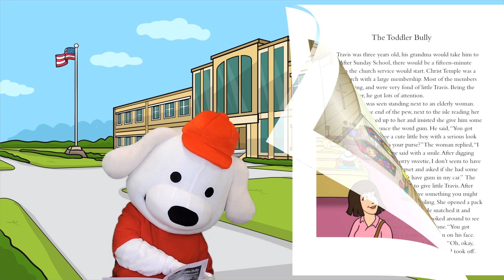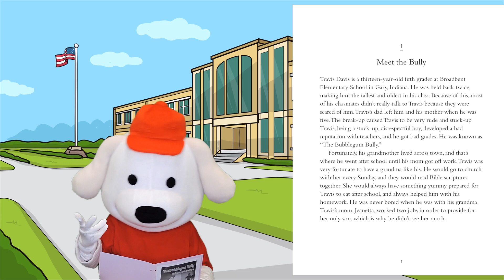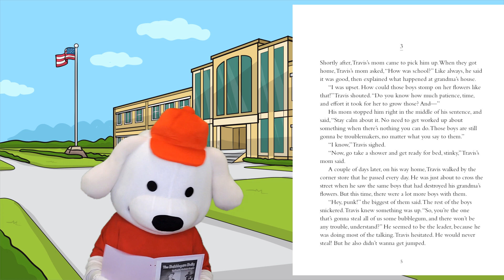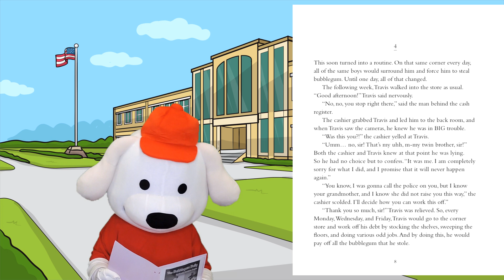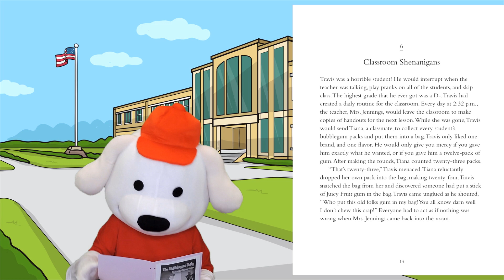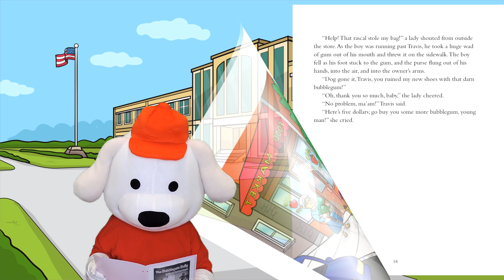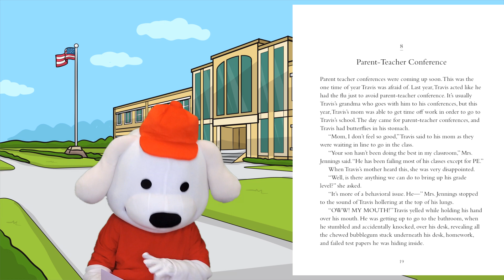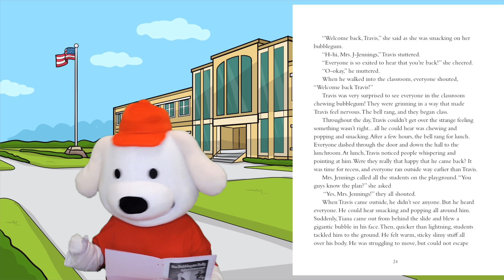Storytime Pup Kids Books Read Aloud / Children's Books: The Bubblegum Bully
The Bubblegum Bully tells the story of a gum thief who bullies all the other children in his classroom into giving him their bubblegum. That is, until one day, when his classmates band together and turn the tables on him.

Sandra Graham-Logan married Edward Logan, she is a mother of four and grandmother of thirteen, and greatmother of three. She loves cooking, sewing, arts and crafts. Sandra's love for creative writing stems from her oldest sister that would make up exciting stories and share them with her and her younger siblings. This inspired her to share that same passion with her children and now her grandchildren.